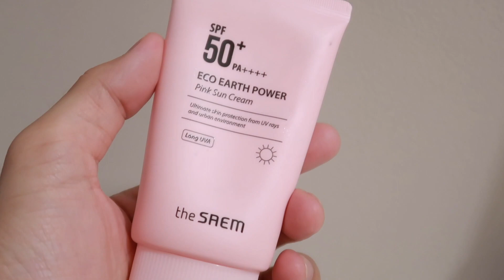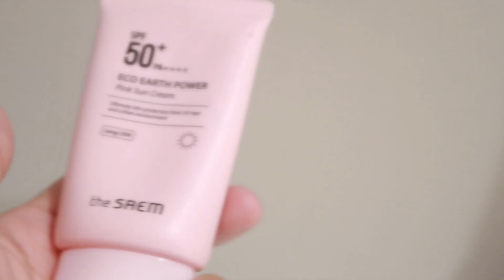[GIVEAWAY] - Linh chăm sóc tóc bết và chăm sóc da mùa hè, nước hoa Linh đang mê một chút thôi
Code: TRANTHAILINH - Khi thanh toán
Giảm 20% tất cả sản phẩm trên web
Thời gian áp dụng đên 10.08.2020
▶️ MUA SẢN PHẨM TẠI ĐÂU ?
▶️ TÌM TRẺ LẠC?